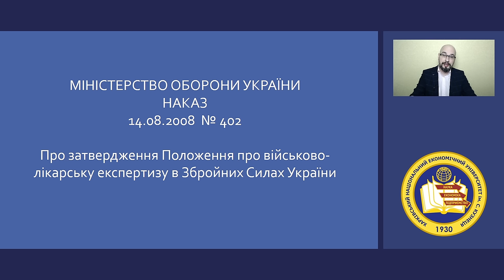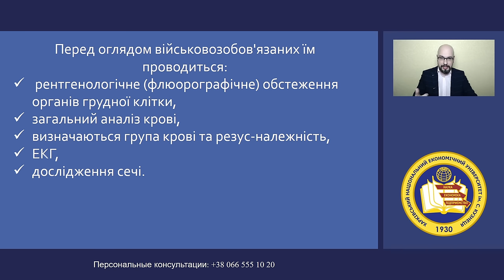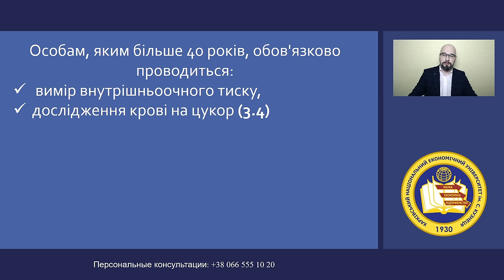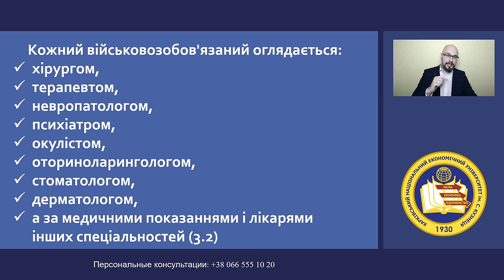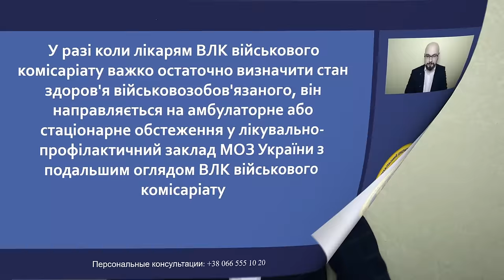ВЛК: порядок прохождения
Порядок прохождения ВЛК установлен приказом МОУ 402, в котором определена последовательность действий до прохождения медосмотра в военкомате и во время прохождения медкомиссии.

Если считаете видео полезным: 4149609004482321